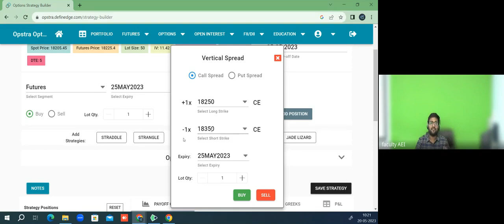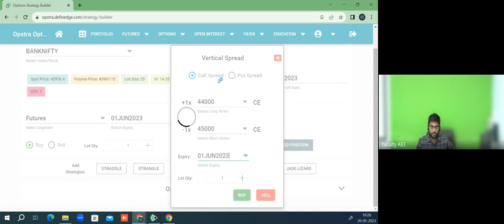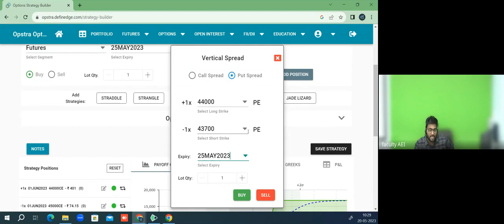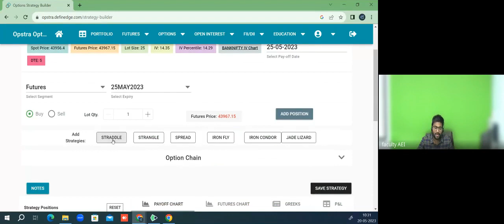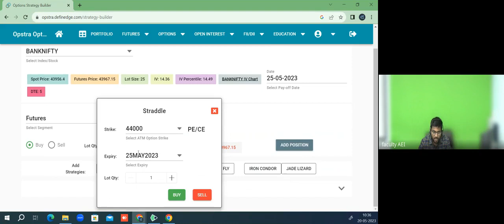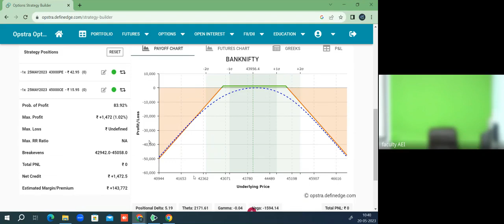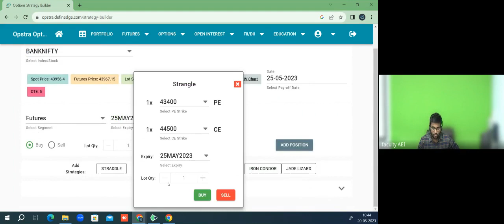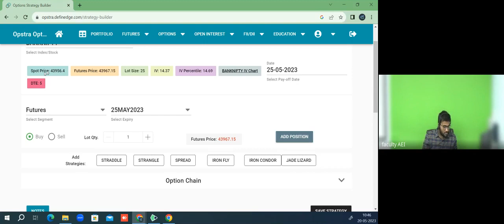Option Strategy Class 3 | By CA Praveen Patwari | IFoA | IAI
In this third video of 'Option Strategy', we further understand various strategies of call and put spread, straddle and strangle, using the 'Options Strategy Builder' app.

Timestamp
0:00 Understanding Call & Put Spread- Buy& Sell Strategies
10:30 Looking into more Examples of Straddle & Strangle Strategies